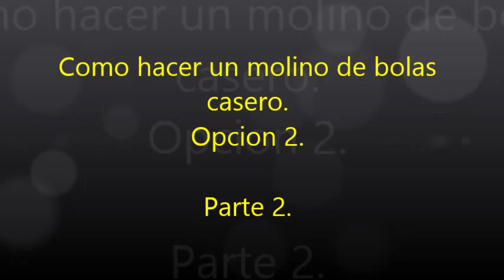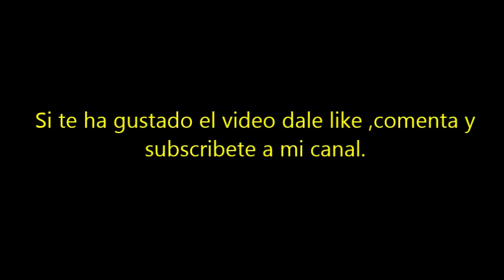Como hacer un molino de bolas. OPCION 2.Parte 2.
Ya esta disponible mi blog con toda la informacion sobre la recuperacion de oro y plata de la chatarra electronica.Cada proceso aparecera en el blog poco a poco asi que os pido paciencia .Facebook
Romania Gold Recycling.